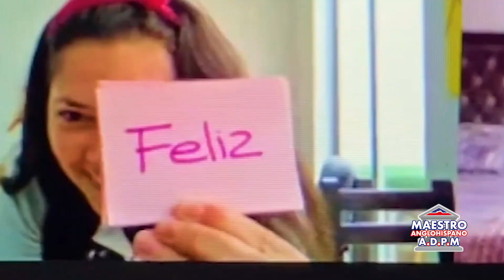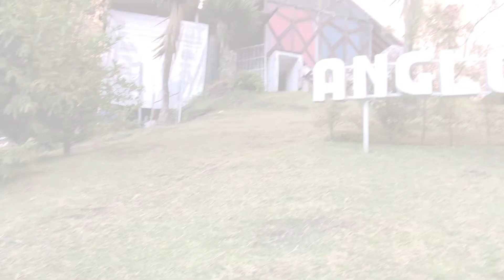Feliz día del Maestro Anglohispano 2021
Con esta labor enseñas a sumar ilusiones, Restar miedos,Multiplicar sueños e idiomas y dividir el tiempo en momentos que nos llenen de alegrías y experiencias para la vida.

Gracias por Tu compromiso,  por la formación de un ser humano integral en un contexto humanista , El arte supremo del Maestro consiste en despertar el goce de la expresión creativa y del conocimiento.

HOY EL DÍA DEL EDUCADOR, EL COLEGIO ANGLOHISPANO HACE UN RECONOCIMIENTO POR SER EL MAESTRO DE MAESTROS…….
UN MAESTRO ANGLOHISPANO